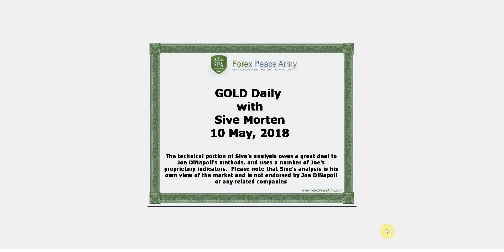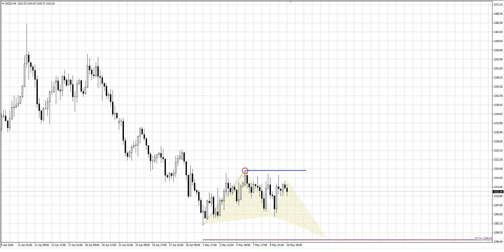Forex Peace Army | Sive Morten Gold Daily 05.10.18